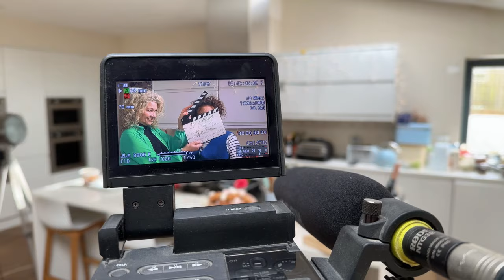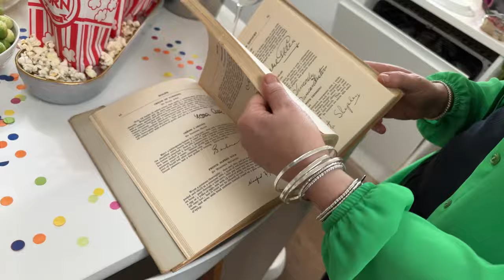The Curly of Cooks of Croydon - OSCARS WEEKEND SPECIAL (Oppenheimer, Poor Things, Barbie) #9